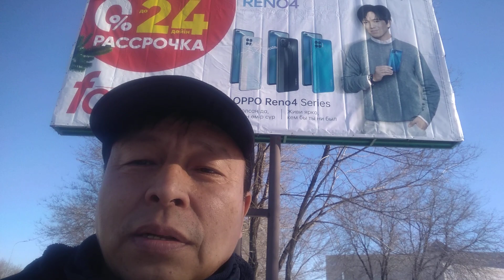Димаш Құдайберген-Уникальный Феномен. Dimash Kudaybergen-Unique Phenomenon. Poems with subtitles.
Четверостишие о феноменальности Димаша! Quatrain about Dimash's phenomenality!